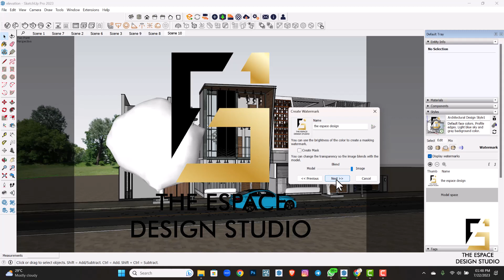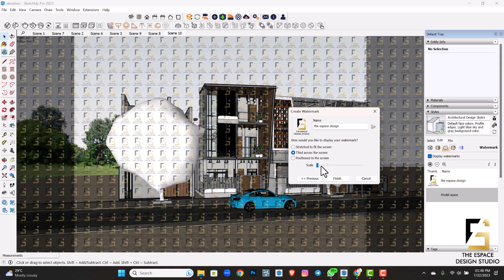Adding a Watermark in SketchUp in less than 2 minutes:Easy Step-by-Step Guide.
In this video, we will be learning about how to add a watermark in SketchUp.

Hello learners,
Welcome, design aficionados! 🌟 Step into TechLabs Virtual, your gateway to the captivating realms of architecture and interior design software.

But hold onto your blueprint, because we're not just another tutorial hub. We're your creative haven, where expertise meets innovation and community thrives. Whether you're sketching your first-floor plan, working on a site, or refining your 3D rendering skills, our channel guides you every step of the way.

And guess what? We've got a treasure trove of tips and tricks waiting for you! From mastering the art of space planning to creating jaw-dropping architectural visuals, we'll show you how to turn your design dreams into reality.

But that's not all! We're passionate about sharing insights into interior design and architecture. From the latest trends to timeless techniques, we're your go-to source for inspiration and expertise.

Oh, and did we mention we offer FREE courses? That's right! Dive into our curated curriculum covering everything from interior design fundamentals to advanced architectural techniques. Plus, we provide certifications and job placements to help you kickstart your career in style.

Feeling pumped? Join our vibrant community on Telegram and WhatsApp to connect with like-minded designers and stay updated on exclusive tips, tricks, and events.

Ready to unleash your inner architect or interior designer?

"Unlock your potential with our dynamic live master classes, meticulously crafted to guide you from foundational to advanced levels, empowering you to excel and expand your expertise."

And if you're as passionate about design education as we are, consider donating to our cause via UPI at thelivinggrey@ybl.

Thank you for choosing TechLabs Virtual. Let's build, create, and inspire together! 🏗️🎨